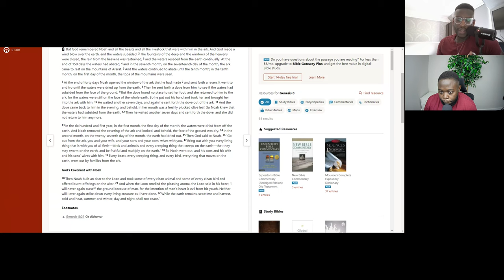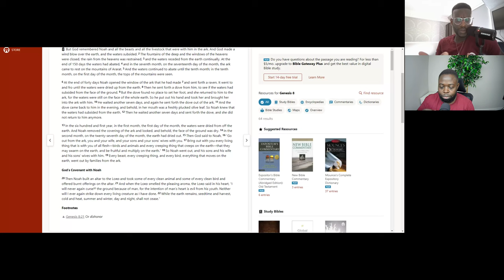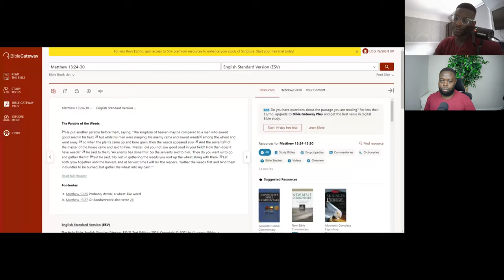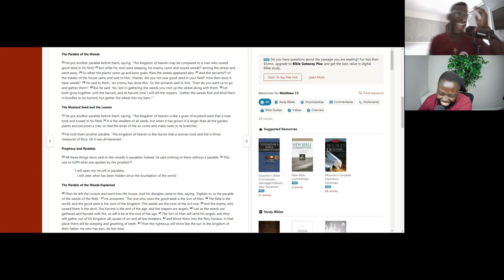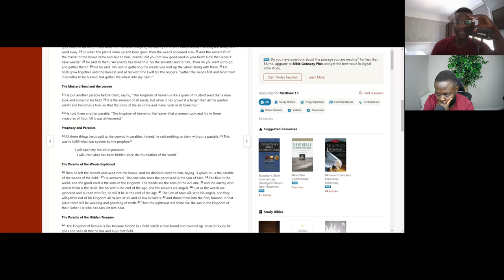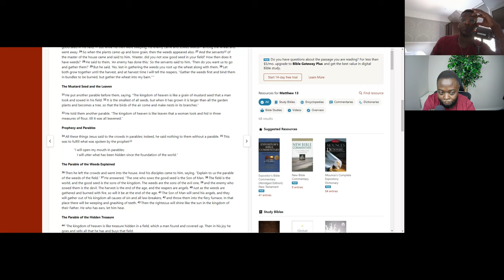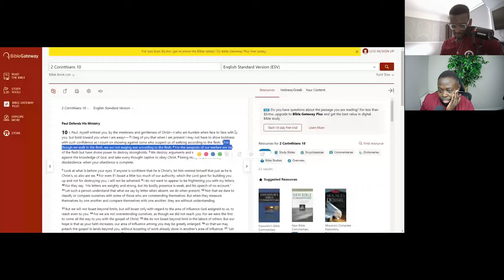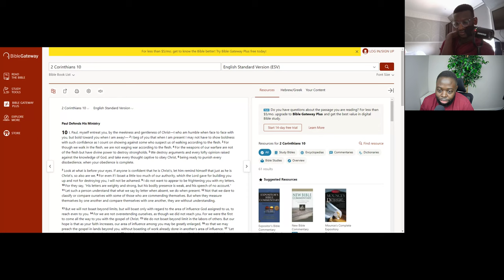It Worked For Them. But Will it Work For ME?! | Episode 161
So you believe God "can". You saw God do it for "them". But for some reason, you're struggling to believe that the God will do it for YOU. If you're struggling to believe it can happen for you, this podcast episode is for you.

Welcome to Episode 161 of the Reason to Behold podcast.